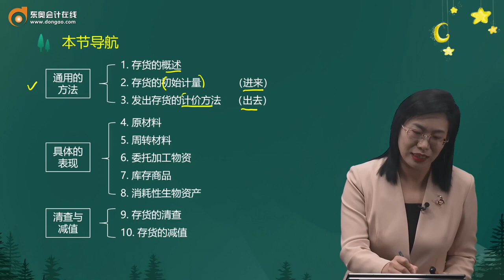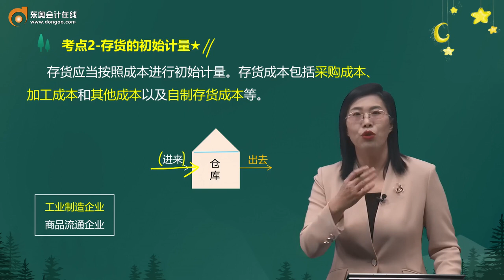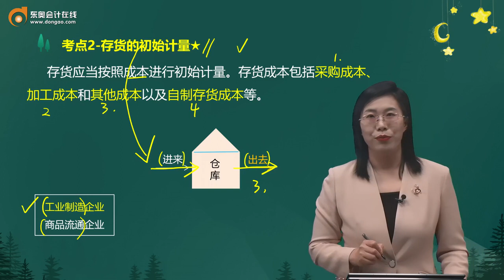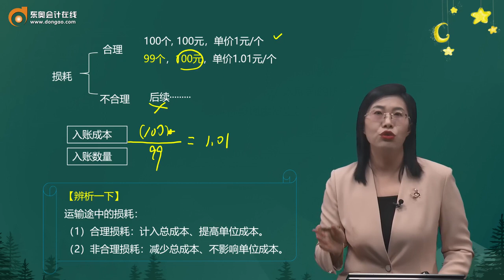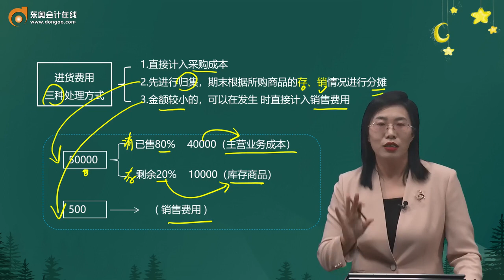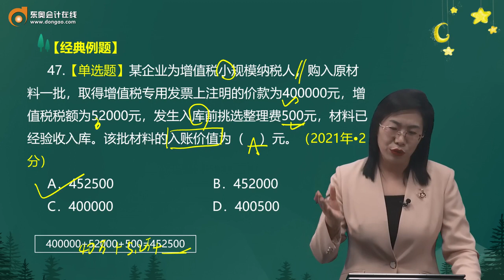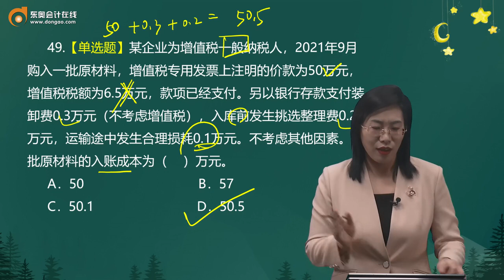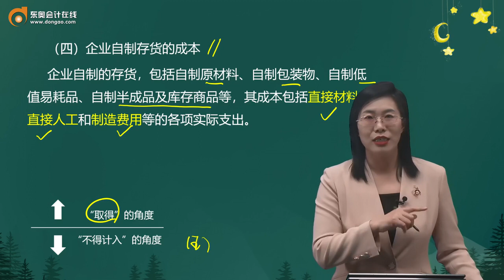2022 初级会计师 初级会计实务 肖磊荣 新教材基础班第29讲 存货（1）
2022 初级会计师 初级会计实务 肖磊荣 新教材基础班